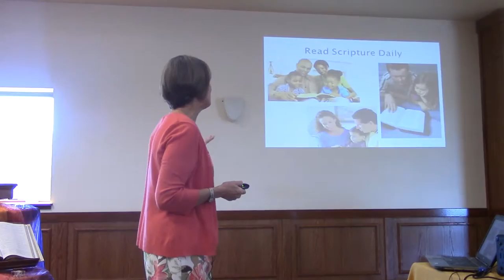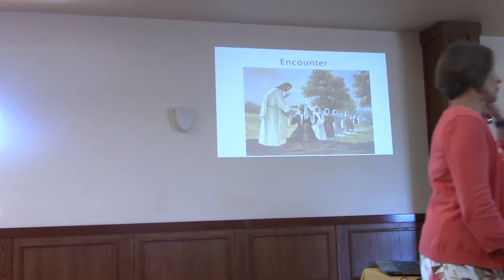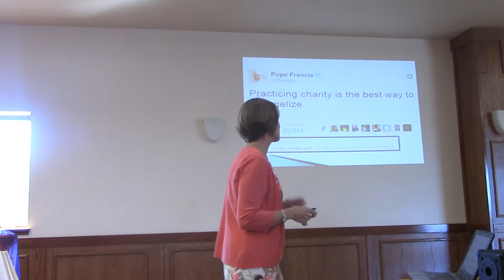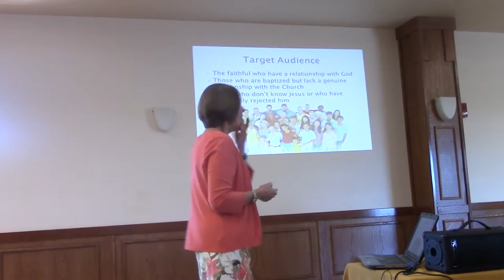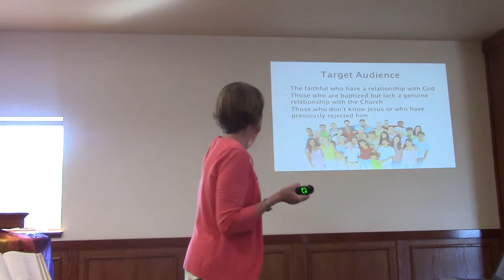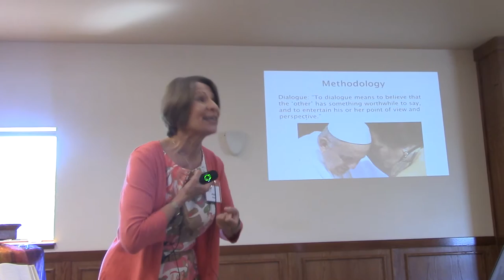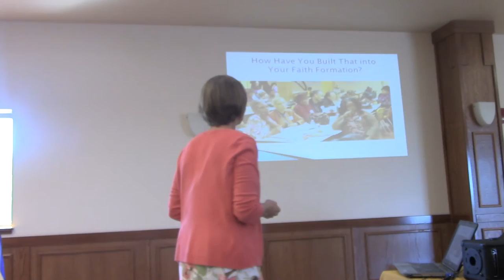The Pope Francis Effect - Creating a Culture of Encounter - Part 2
Joan Weber - Center for Ministry Development - Pope Francis has stirred up the Catholic Church in ways both profound and simple. He tells bishops to smell like their sheep. He tells married couples their lives reflect God’s love. He calls for hope and forgiveness over blame and shame. He has deepened our understanding of the “new evangelization” which Saint John Paul II described decades ago. And he recently announced a Jubilee Year of Mercy beginning this coming December. What does this all mean for us in faith formation?